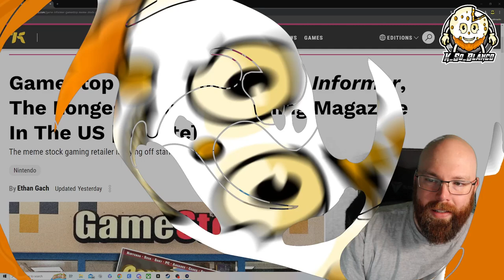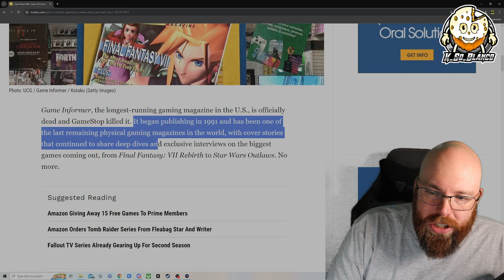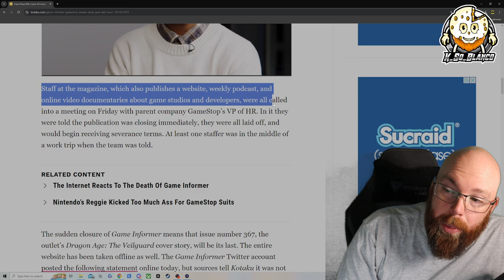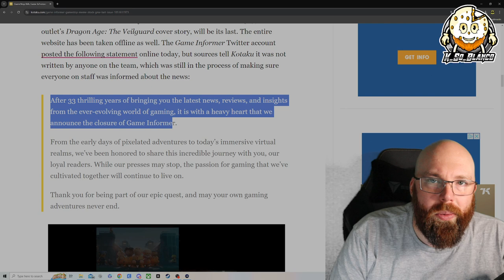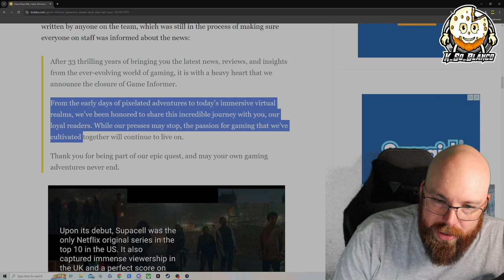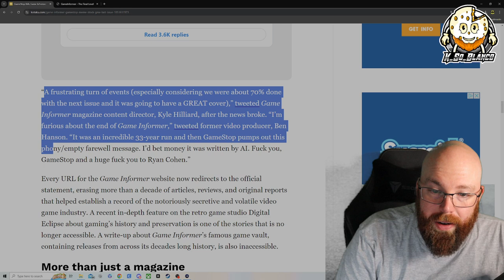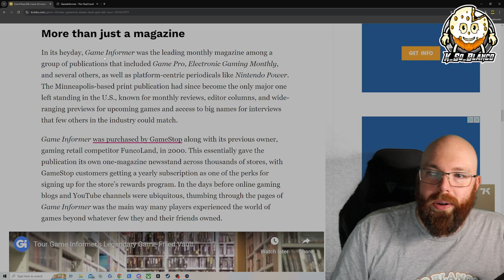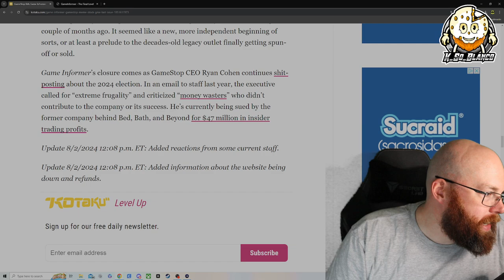Yesterday marked another day in Gaming History. The end of longest running magazine in America!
Today we have lost Gameinfomer the magazine. What will be the next thing to be lost to time?